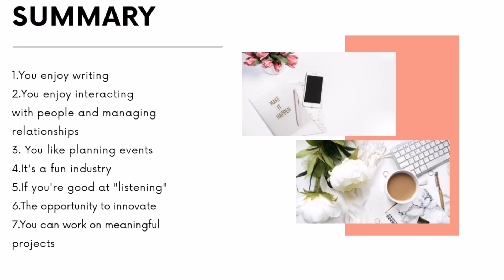Why should you consider a career in Public Relations or Communications?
A few reasons why PR might be the right career for you

I am Sané, a public relations professional with 11 years of industry experience. I want to share my experience with young individuals or people who are considering a career change.

My career gives me a great sense of joy. It is definitely not without its lows, but for the most part, it is fun.

In this video you will learn about the following:
My PR journey
Why I have started my channel
Why you should consider a career in public relations or communications

If you are a public relations or communications student and you are wondering if you have made the right career choice please watch this video.

If you are considering a career in communications and have not made up your mind as yet, this video is for you.